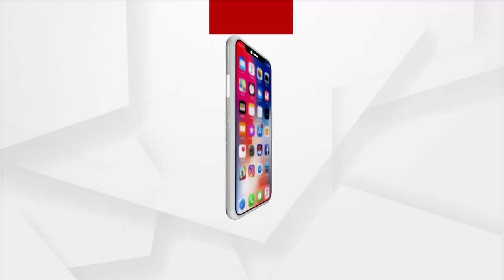Puri: 'Jagat Mangal Jagar Deepa' lit at Lokanath Temple ahead of Maha Shivaratri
ଶ୍ରୀ ଲୋକନାଥଙ୍କ ପୀଠରେ ପ୍ରଜ୍ବଳିତ ହେଲା ସର୍ବ ବୃହତ ଜଗତ ମଙ୍ଗଳ ଜାଗର ଦୀପ। ଆଜି ପବିତ୍ର ପଙ୍କୋଦ୍ଧାର ଏକାଦଶୀ ଅବସରରେ ଶ୍ରୀଲୋକନାଥ ଦେବଙ୍କ ପୀଠରେ ଓଡିଶାର ସର୍ବବୃହତ ଜଗତ ମଙ୍ଗଳ ଜାଗରଦୀପ ପ୍ରଜ୍ୱଳିତ ହୋଇଛି। ପାର୍ବତୀ ସାଗର ନିକଟରେ ଏହି ଦୀପକୁ ବିଧାୟକ ଜୟନ୍ତ ଷଡଙ୍ଗୀ ଆନୁଷ୍ଠାନିକ ଭାବେ ଦୀପ ଲଗାଇ ପ୍ରଜ୍ୱଳିତ କରିଥିଲେ